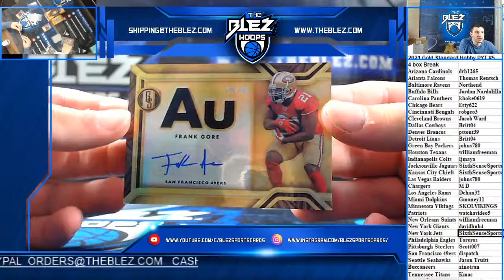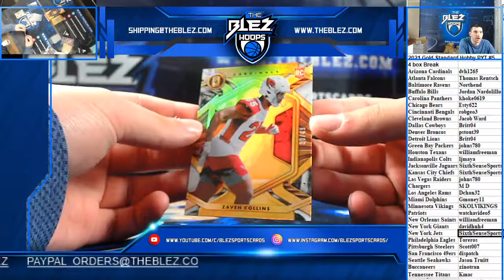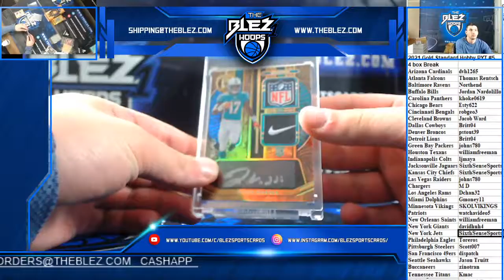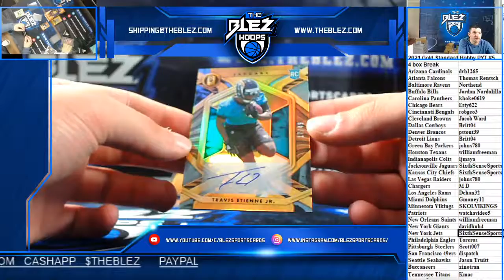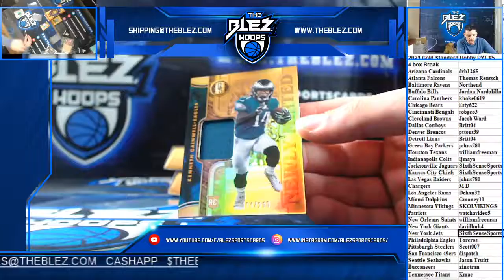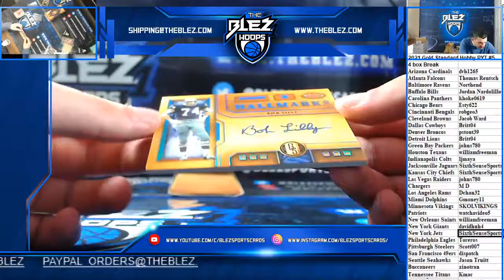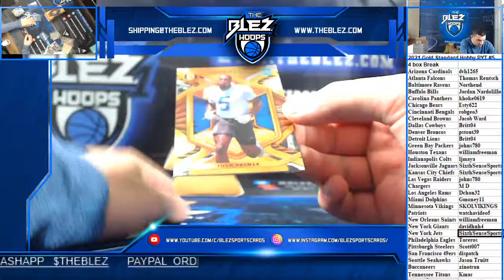2021 Gold Standard Hobby Football 4 Box PYT #5